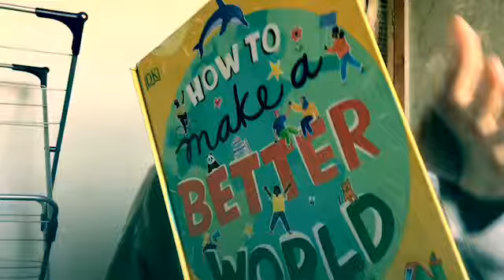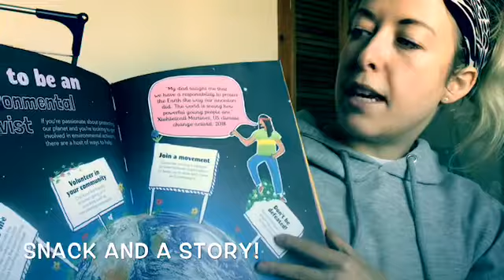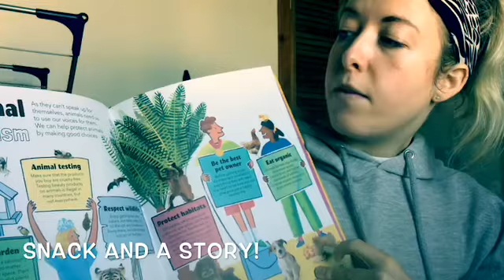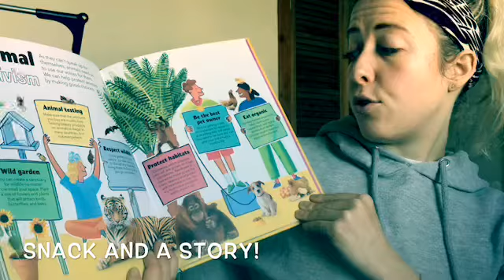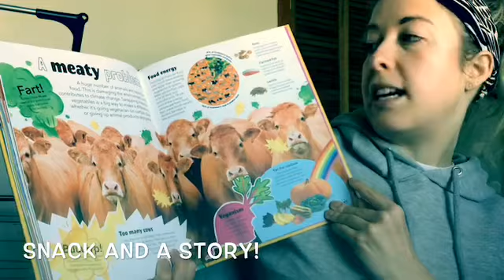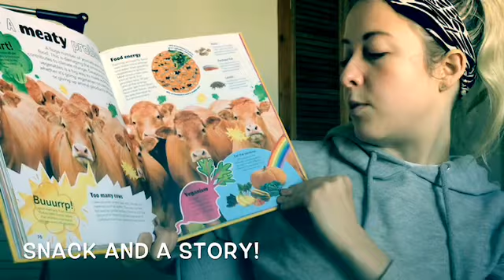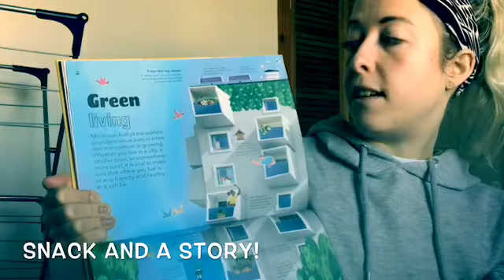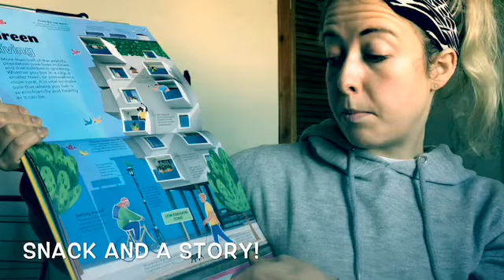Snack and a story (Wednesday)